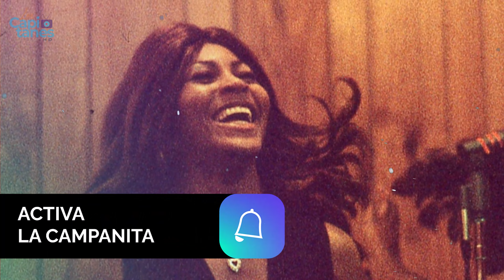Revelan la CAUSA de MUERTE de Tina Turner y sus ÚLTIMAS PALABRAS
La cantante Cher explicó que Tina Turner habló con ella un día antes de su muerte.